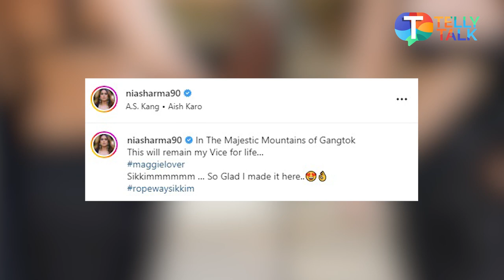Nia Sharma ENJOYS among snow-clad mountains at Gangtok, video goes VIRAL | Television News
Nia Sharma has once again stunned fans with her new video. Nia shared a video on her social media in which she can be seen enjoying the weather of Gangtok while having noodles. The actress was at Sikkim for an event. She took some time for enjoying the cool weather and shared it with her fans. Listen in!